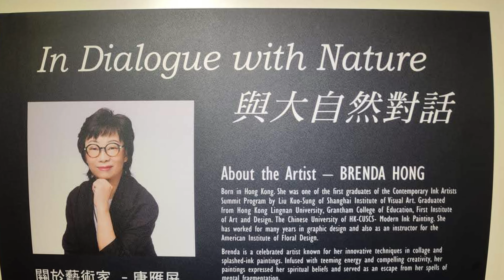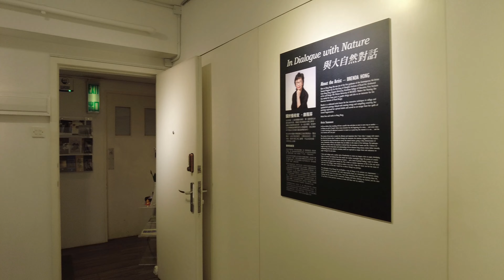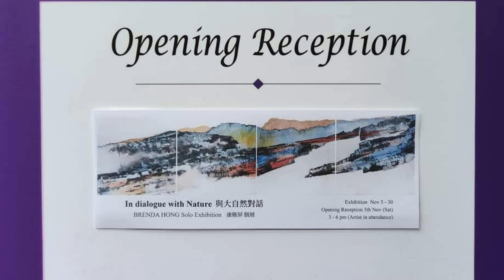2022 11 5-30 康雁屏個展《與大自然對話》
雍廷序畫廊欣然呈獻香港畫家康雁屏個展《與大自然對話》